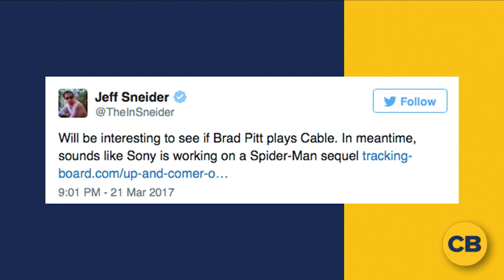The Get Up - Wednesday March 22 2017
Would you guys wanna see Brad Pitt as CABLE!? Chris Killian loves all of these casting rumors today on the GetUp!

The Flash►

Arrow►

iZombie►